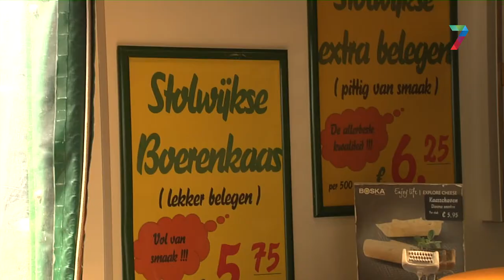Mertpraot - aflevering 9